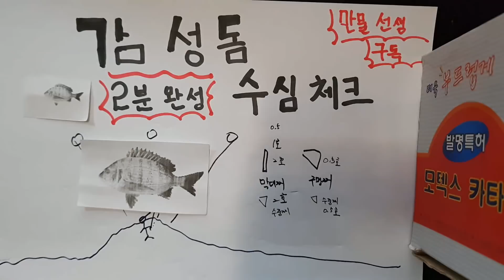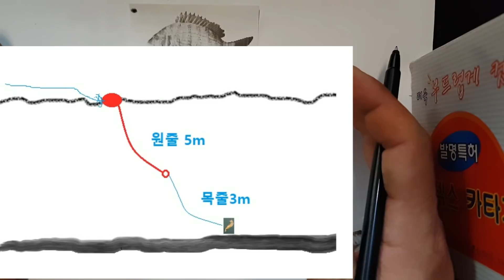완전초보 감성돔 수심측정 완벽정리(빠른수심체크팁)#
감성돔 낚시에 가장 중요한 수심측정을
빠르게 하여 보다 쉬운 낚시를 해보자